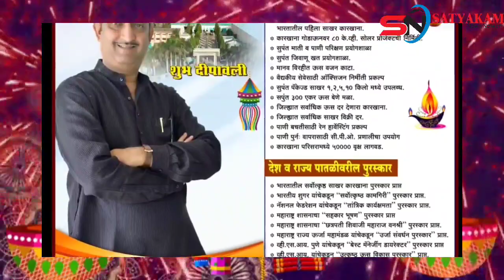सर्व ऊस उत्पादक शेतकऱ्यांना दिपावलीच्या हार्दिक शुभेच्छा! शुभेच्छुक: श्री पांडुरंग सह साखर कारखाना